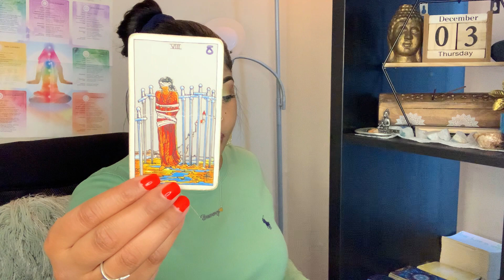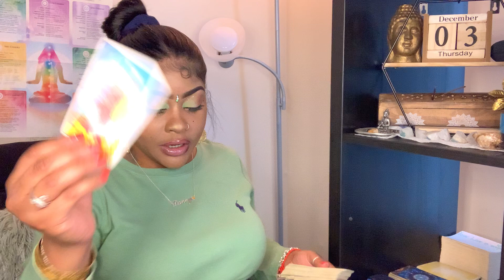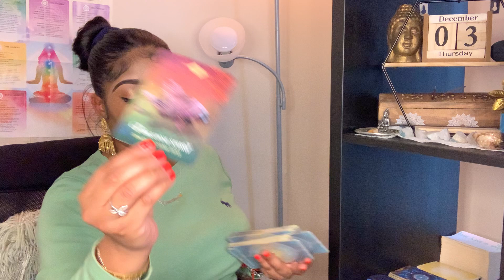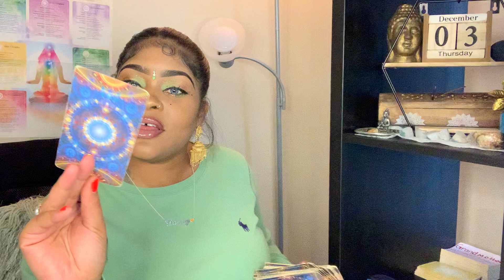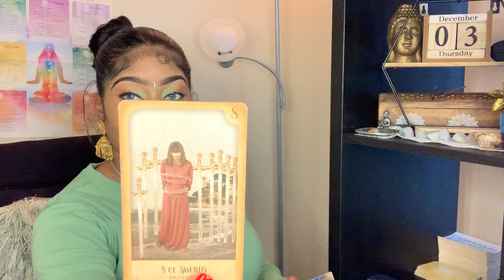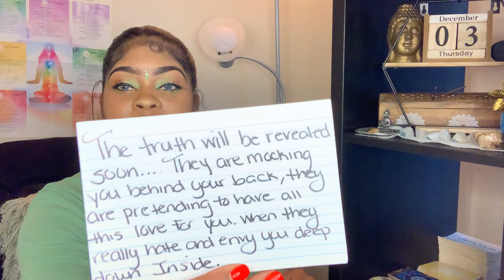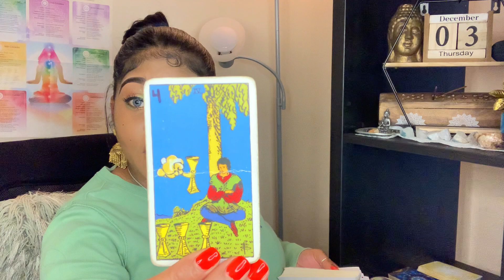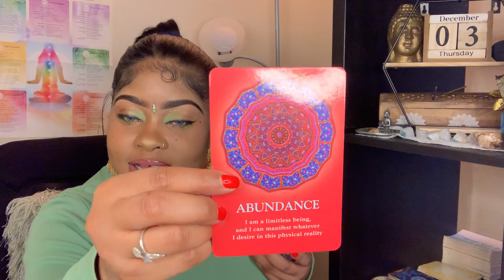DF & DM TAROT READING BE OPEN TO INFINITE POSSIBILITIES YOU ALSO HAVE A FRIEND THATS ENVIOUS OF YOU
The Truth will be revealed about your friend & what they are doing behind your back. That can’t pretend for to much longer your spirit angels an guides will step in an make this person reveal themselves & humble them to the fullest.  I love you guys stay beautiful an Thank you guys again for tuning in to my channel. Xoxo ❣️❤️🙏🏽♊️♋️♎️♓️♏️♍️♌️♑️♐️♉️